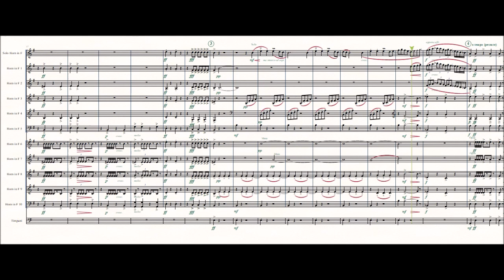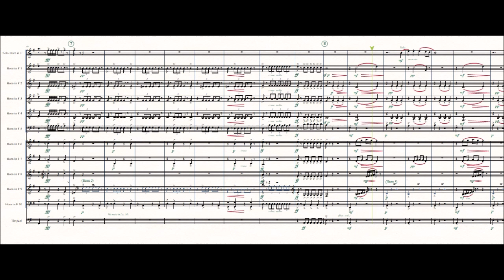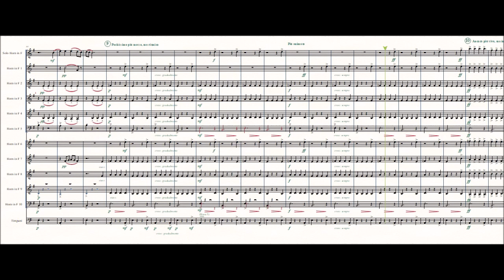Dance of the Miller (Danza del Molinero) | Manuel de Falla | for large french horn ensemble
From the ballet The three-cornered hat (El sombrero de tres picos), composed by Manuel de Falla. Arranged for 11, 10 or 8 horns and additional timpani.

This arrangement is written for 11 horns, but can be played with 10 horns as well. In that case the 5th horn is canceled and the cue notes must be played in the other parts.
The solo horn is not intended as a soloist. The term is used because horns 1 to 4 generally form the original horn parts. It would be strange to name them differently, because horn 2 is normally a low horn and will remain so.
The solo horn plus horns 1 to 5 generally form the horn and wind parts in the original score. Horns 6 to 10 generally form the string parts in the original score.
The timpani are additional, but I think they add extra color and depth to the score.